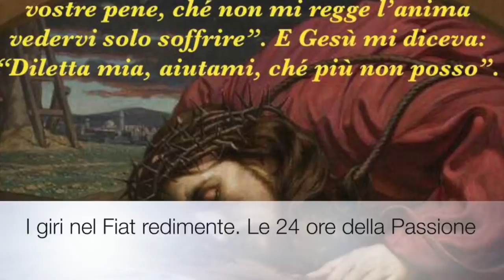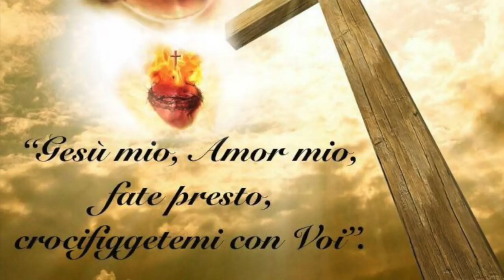Le 24 ore della Passione. Girare nel Fiat redimente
I giri nel "fiat redimente": le 24 ore della Passione. Perché le 24 ore della passione della Piccarreta sono un "unicum" nella meditazione della Passione di nostro Signore Gesù Cristo. Loro efficacia altamente santificante. Radio Buon Consiglio, Spazio Giovane, Martedì 19 Dicembre 2017, ciclo di catechesi "Il dono della Divina Volontà", venticinquesima puntata